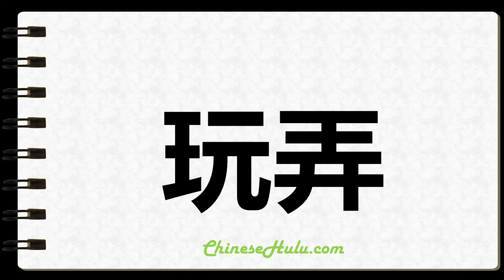How to Write Twiddle in Chinese